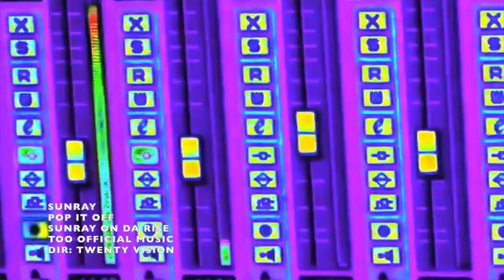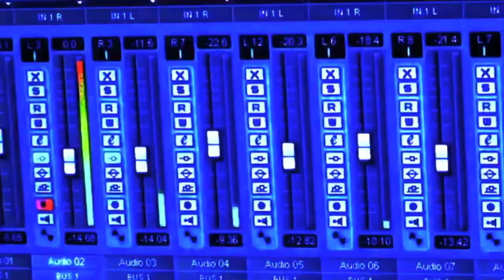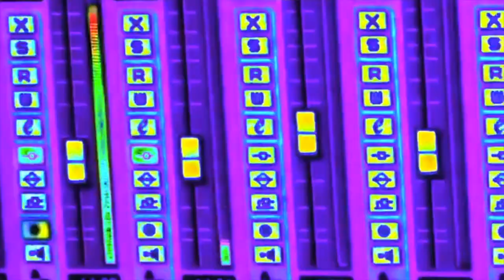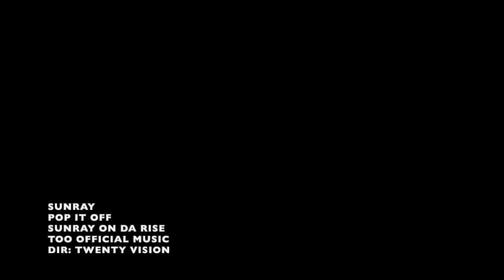SunRay - Pop It Off (Official Visualizer)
Twenty Visions Presents Pop It Off By SunRay
Advertisement For The "SunRay On Da Rise" Project